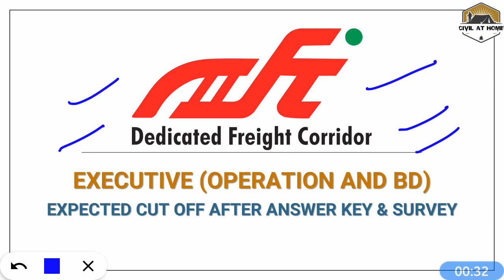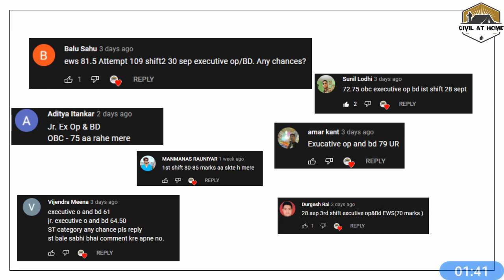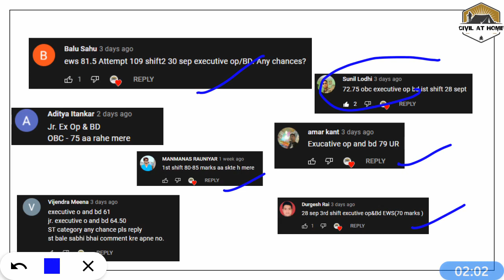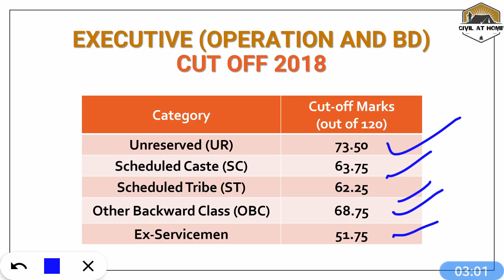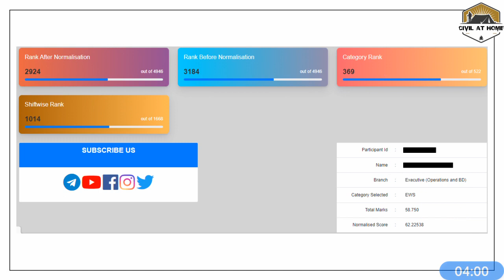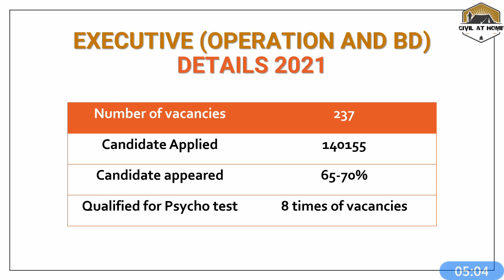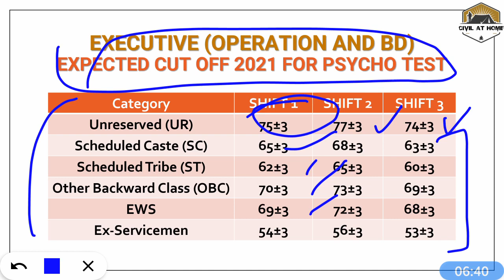DFCCIL executive Operation and BD 2021 expected cut off after answer key and survey | Civil at home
DFCCIL executive (Operation and BD) expected cut off 2021 after answer key and survey.✔